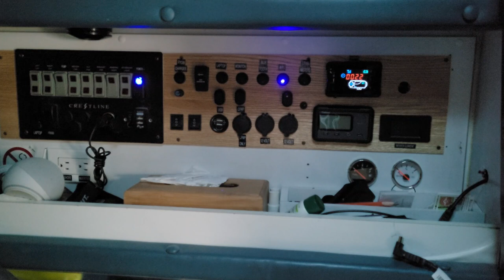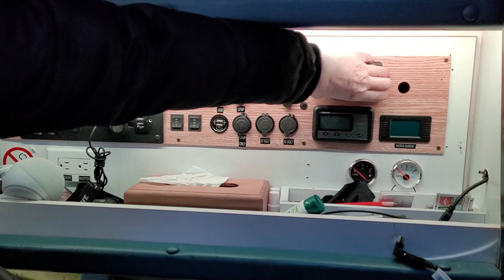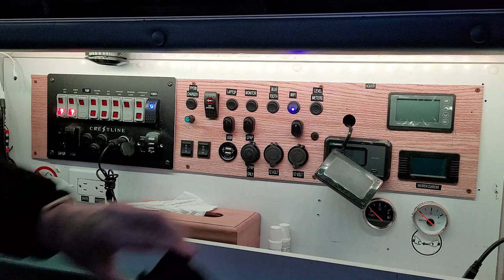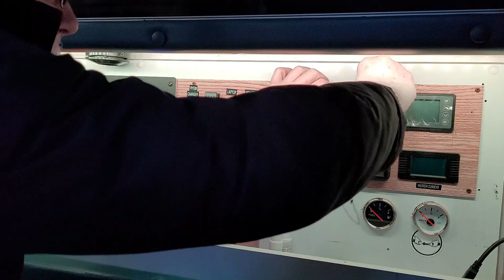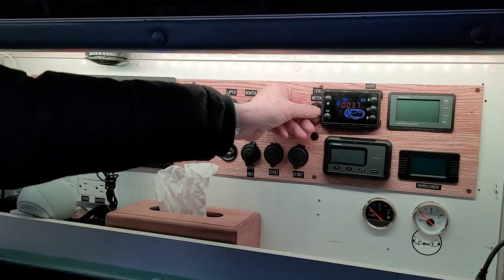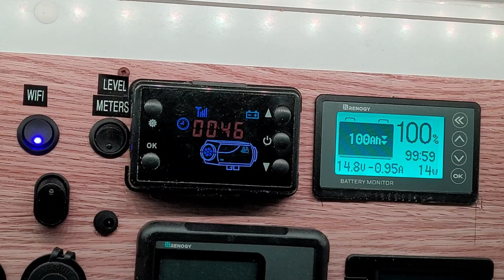Installing Renogy Battery Monitor and storage for my CPAP in my Ambulance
Installation of a Renogy Battery Monitor into my ambulance “Pallet-ive Care”.
I also wanted to have a better way of storing my Philips CPAP that is more convenient and safe from damage.
site build in progress first pages should be up March 5th.